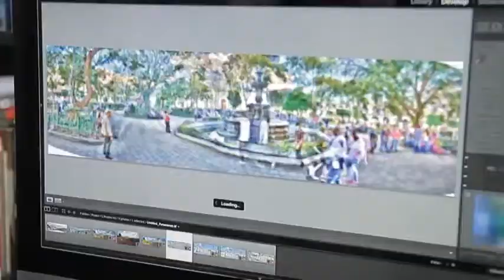AEF2 Revise and Check 1&2 - A Photographer